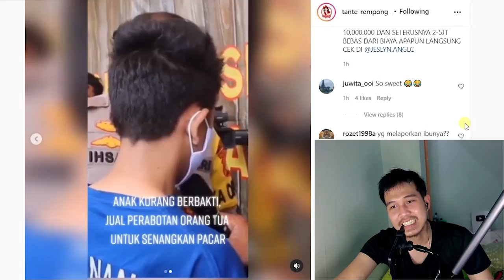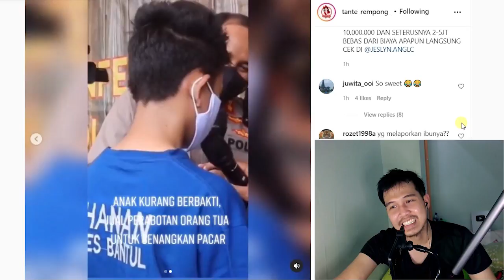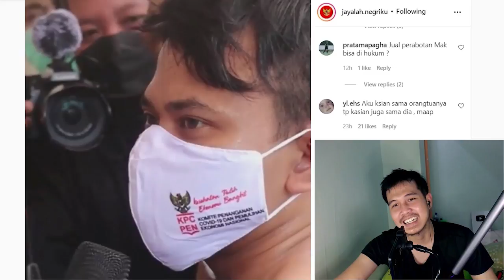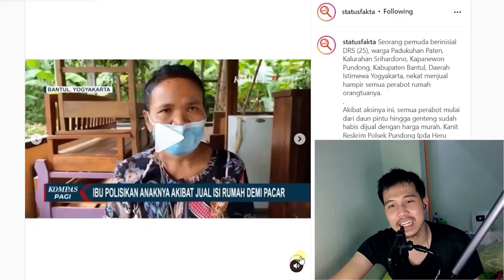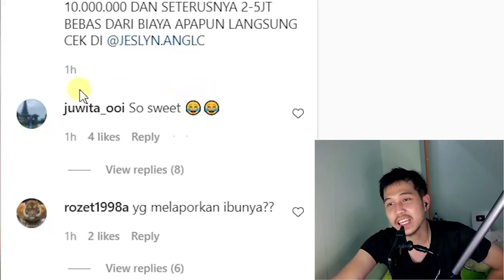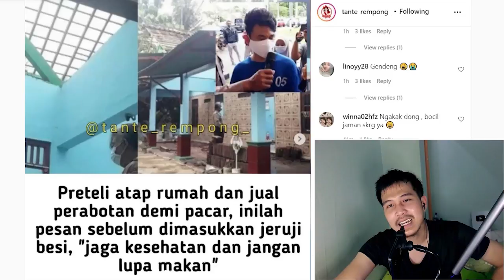Jual Genteng Rumah Ibu Demi Bayarin Pacar, Akhirnya Ditangkap